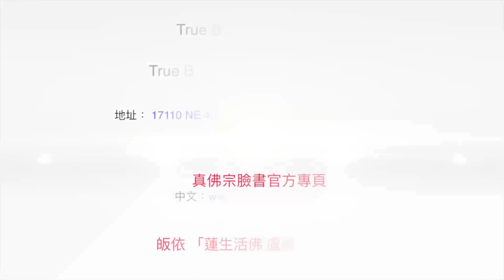20180907聖尊蓮生活佛盧勝彥視察會場：加持往生位－TBSN高清版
20180907聖尊蓮生活佛盧勝彥視察會場：加持往生位－TBSN高清版